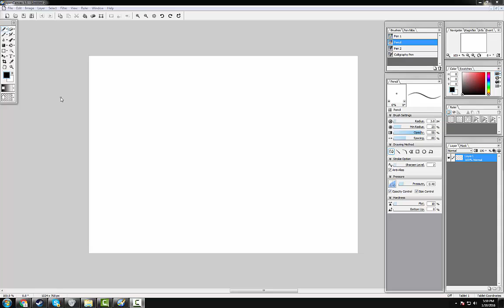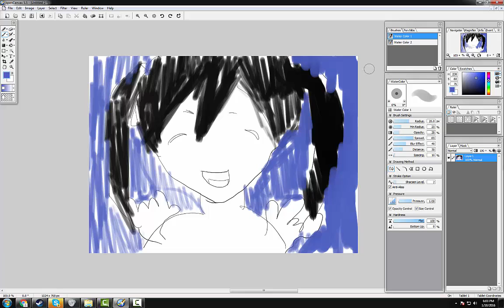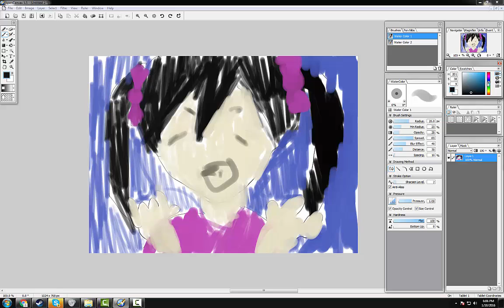A Taste of Culture Ep 2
Send help, Im stuck in anime